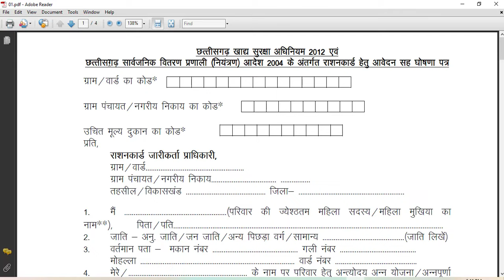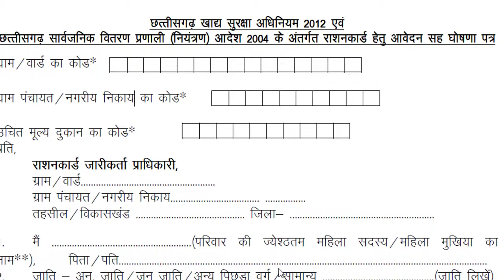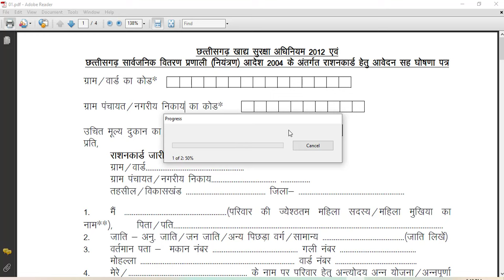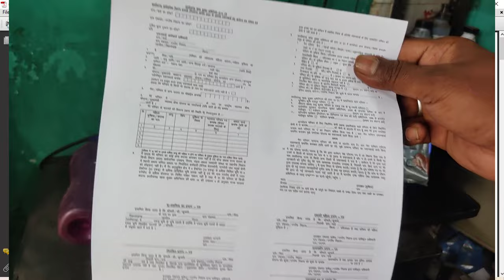How To Print 4 Page PDF File In 1 Page || 4 पेज के PDF को एक पेज में प्रिंट कैसे करें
agar kisi pdf me 4-5 page hai aur use ek hi paper me print karna hai to kaise print hoga.
To is video me isi ke bare me detail se bataya hai.